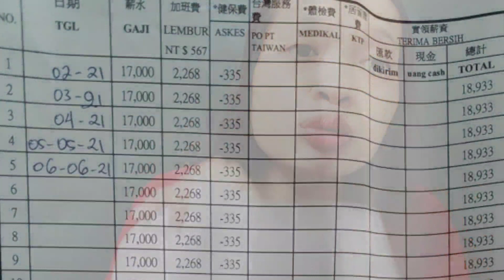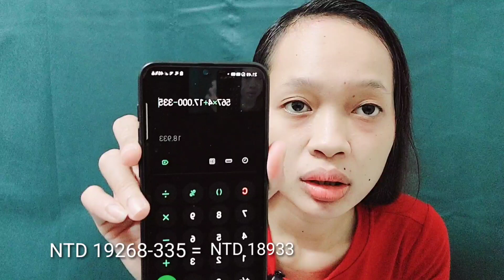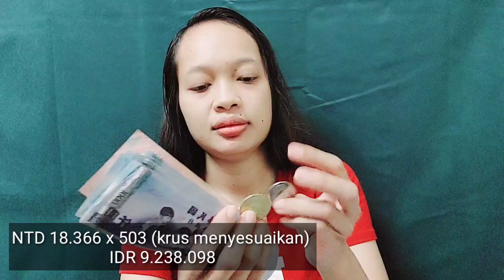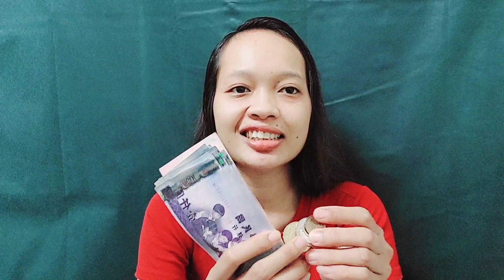Gaji TKW TAIWAN TERBARU | SEKTOR INFORMAL PRT ‼️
Gaji TKW TAIWAN Terbaru sector informal PRT

Berikut adalah review gaji surya selama ada di Taiwan sampai sekarang ya kaka,kebetulan Surya berada di sector Informal lebih tepatnya sebagai asisten rumah tangga atau ART dan lebih familyar di kalangan Masyarakat "PRT".

Jadi Buat Teman2 yang Ingin bekerja di Luar negeri khususnya Taiwan kalian bisa simak vidio ini ya kak dan apabila ada selisih nominal dalam Vidio yang Surya buat ini mengenai gaji TKW TAIWAN Terbaru harap di maklumi karena Biasanya Ada majikan yang memberi gaji Lebih dari Surat perjanjian kerja di karenakan alasan Tertentu.

Tapi untuk daftar gaji TKW Indonesia yang bekerja di TAIWAN untuk saat ini Gaji pokok sebesar 17.000NT setara uang indo  8jt.an
itu belum Termasuk uang lembur & Minggu ke 5 ya Teman2.

Dan saat ini banyak banget Berita Beredar bahwa Gaji TKW TAIWAN NAIK di nominal 20.000NTD atau setara 10jt.an Surya belum Tau pastinya,,Dan Surya juga mencari information ke Teman2 Surya yang lain mereka masih menerima gaji sama dengan yang Surya sebutkan di vidio ini ya Teman2.

Semoga bermanfaat dan di tunggu kritik dan sarannya

Terimakasih